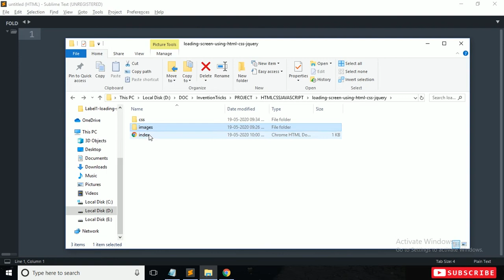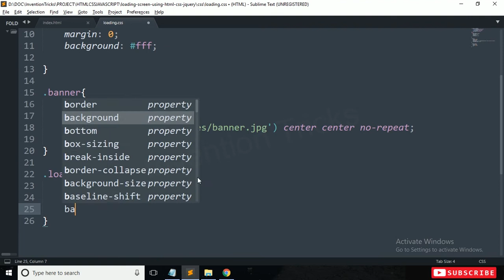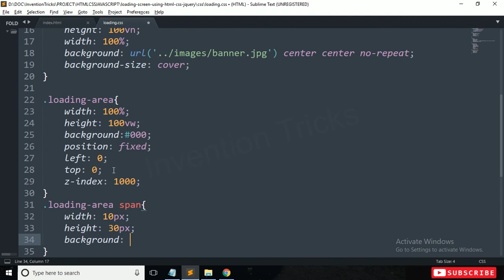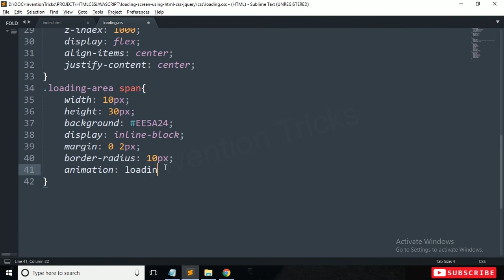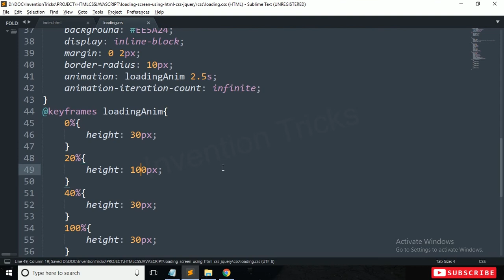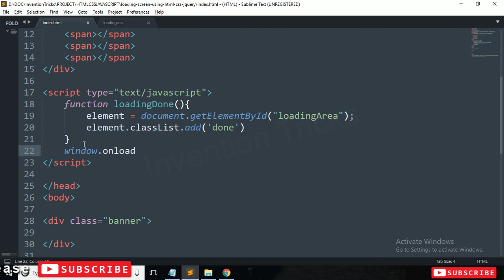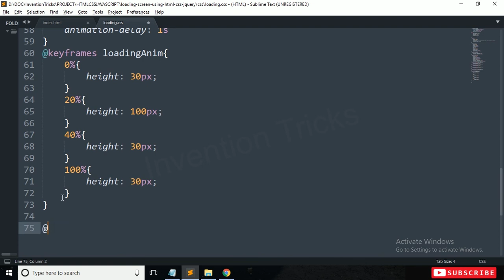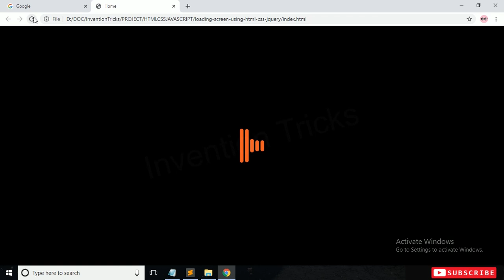Create Preloader using HTML CSS and jQuery | Awesome Loading Screen for website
This video to learn how to create preloader or loading screen using HTML CSS and jQuery.